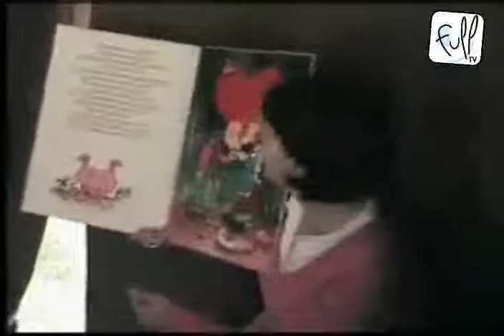Spectacle à la Maison de Jeunes de Couillet